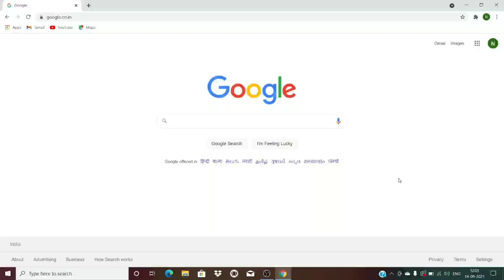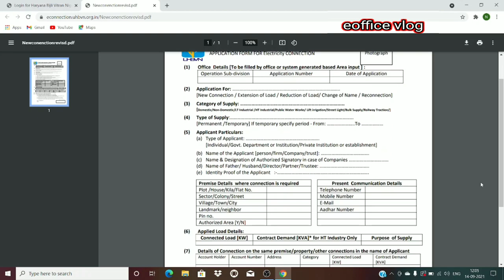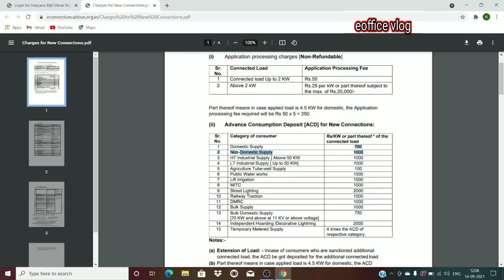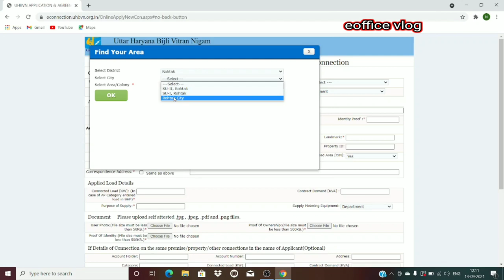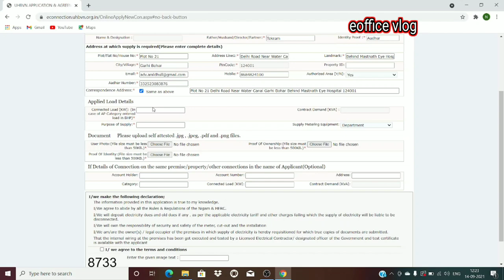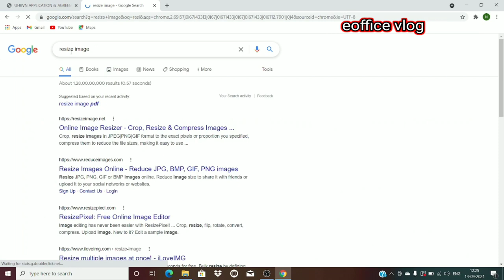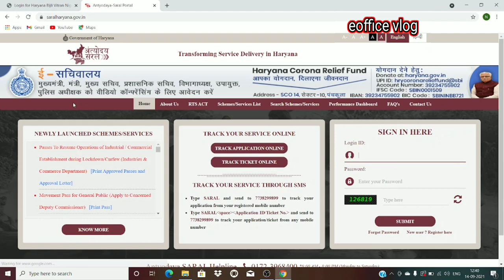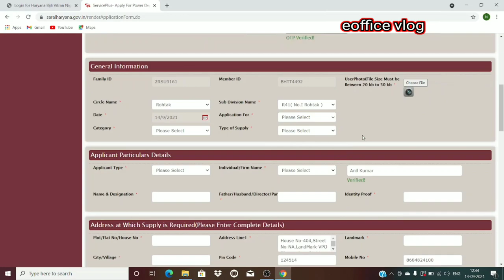Apply for Electricity Meter New Connection || Change name of Owner || Haryana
1. How to apply for electricity meter new connection in Haryana
2. How to change name of owner in electricity meter
3. How to increase or decrease load

2. Website of UHBVN/DHBVN
The process to apply new connection is same on both websites. Select UHBVN or DHBVN as per your zone.

Some useful Equipment:

MIC Boya BY-M1
MIC Boya BY-MM1
Mobile iphone 12 Mini Red
Mobile One Plus Nord 2
OTG Pendrive
Car Bluetooth
Zebronics Zeb Masterpiece BT Speaker 16W